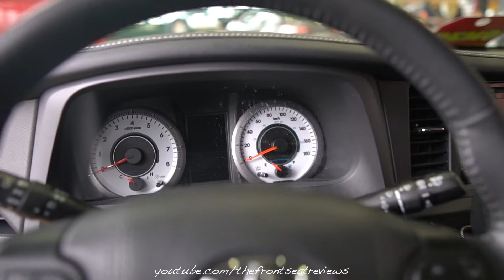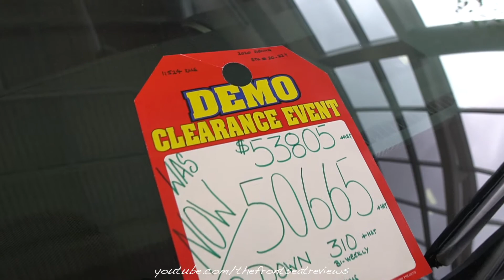2020 Toyota Sienna Se Exterior and Interior Walkaround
Today we review this 2020 Toyota Sienna Se. We hope you enjoy this detailed walk around of the 2020 Toyota Sienna Se.